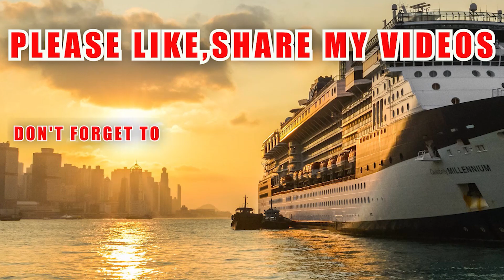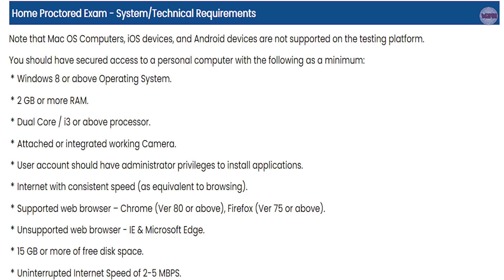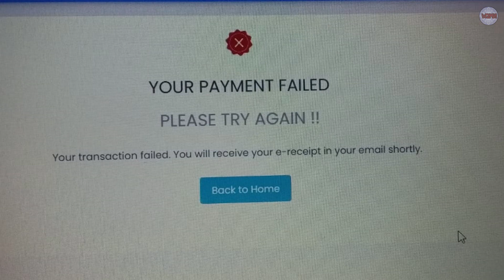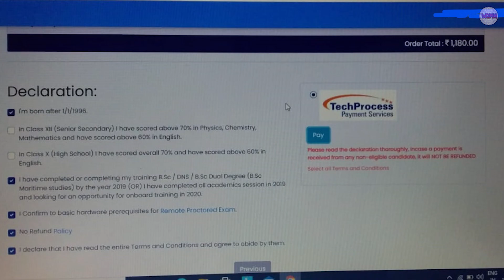10 DOUBTS RELATED SYNERGY EXAM 2020 | LET'S CLEAR ONE BY ONE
10 DOUBTS RELATED SYNERGY EXAM 2020 | LET'S CLEAR ONE BY ONE

MARITIME NEWS #1: TOP 5 NEWS HAPPENED IN THIS WEEK | SHIPPING INDUSTRY

MITSUI O.S.K LINES (MOL) INTERVIEW QUESTION PART 1:DECK CADETS| HOW TO GET SELECTED IN THIS COMPANY?

IMI COLLEGE SPONSORSHIP EXAM 2020 FOR DECK CADET AND TME | ELIGIBILITY CRITERIA, FEES, EXAMS| IN DEPTH

Great Eastern Shipping Company | Sponsorship Exam | Eligibility, Syllabus, Fees | Full Guidance

HOW TO APPLY FOR SYNERGY EXAM? EXAM DATES 2020/TIPS AND TRICKS

HOW TO CRACK SYNERGY EXAM? EXAM DETAILS